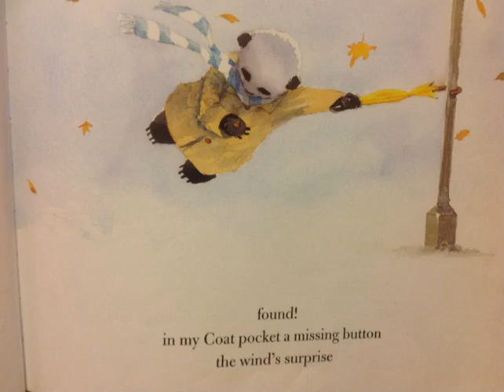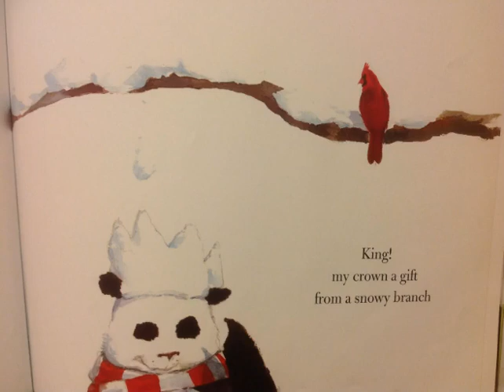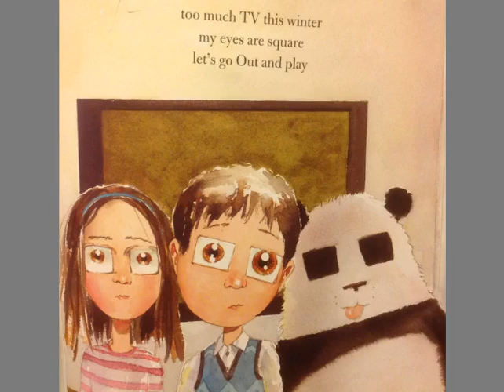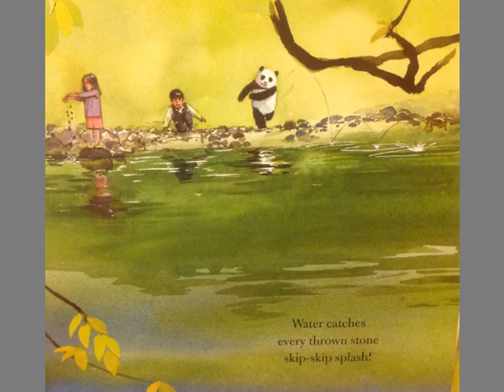Hi, Koo! (Story Video)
This is a story video (words and pictures) of "Hi, Koo!" by Jon J. Muth. My voice provides the narration. It was created for use with students in a school setting.